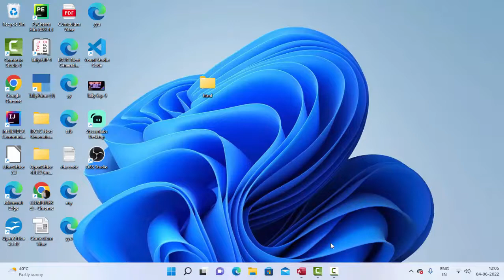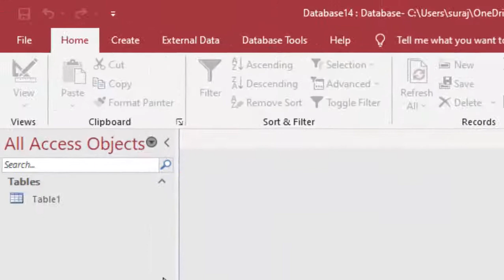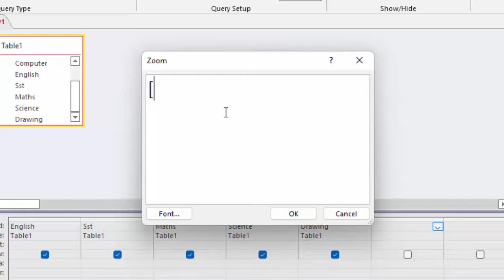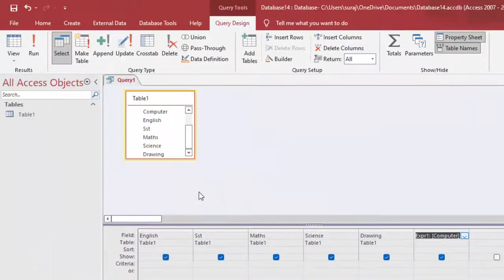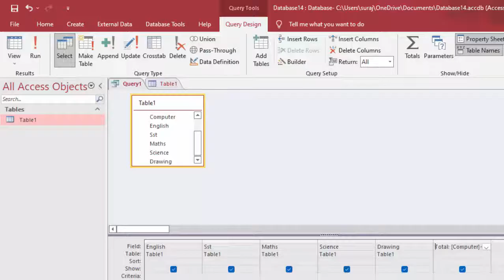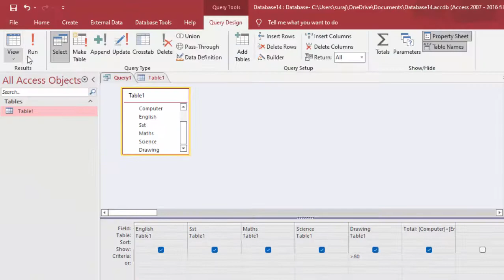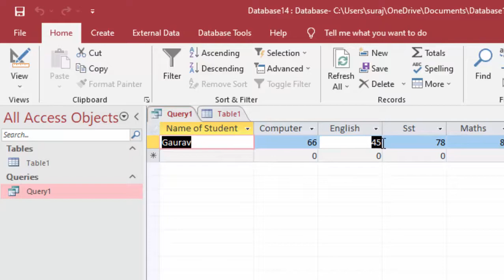Creating Query and Different Criteria in Microsoft access@COMPUTEREXCELSOLUTION